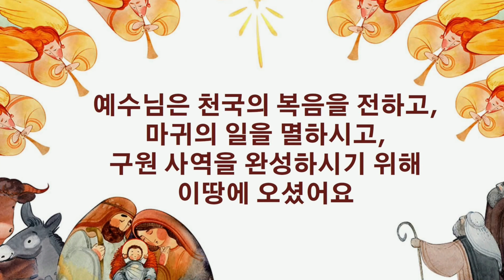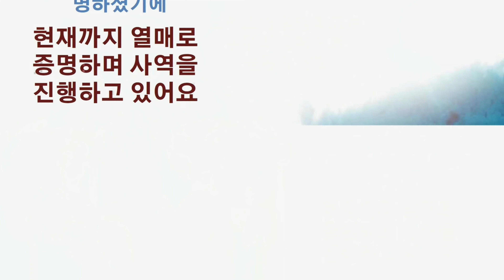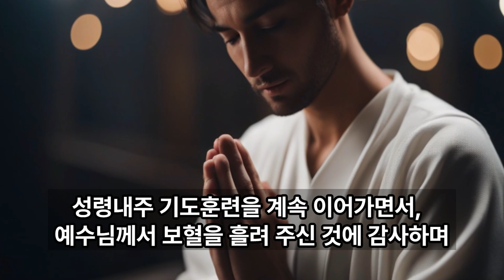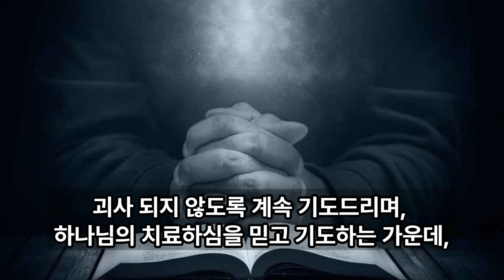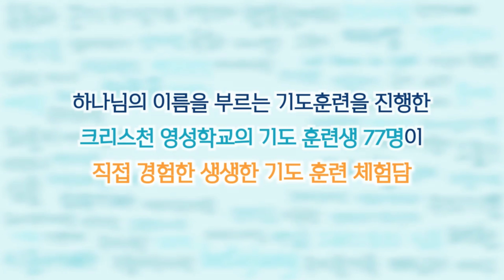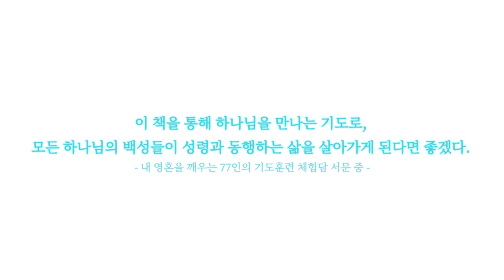극심한 편두통을 치유하시고 목숨을 잃을 뻔한 사고에서 건져주신 하나님